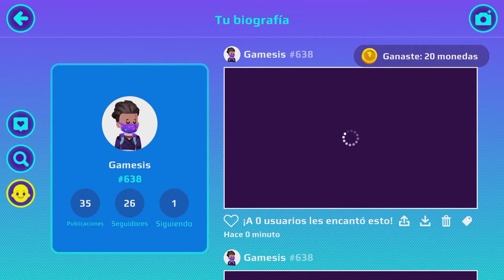¡CÓMO ENCONTRAR EL NUEVO COFRE 🎁 EN LA ACTUALIZACIÓN DE MODA EN PK XD!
Hola amigos, en este video les enseño la ubicación del nuevo cofre de la actualización de la semana de la moda en PK XD.

Te invito a visitar mi casa, juguemos PK XD!.

Usuario: Gamesis
ID: 638

Hecha un vistazo a algunos videojuegos del momento:

lo que significa que al hacer clic en uno de los enlaces de productos,
recibiré una pequeña comisión sin ningún costo extra para ti.